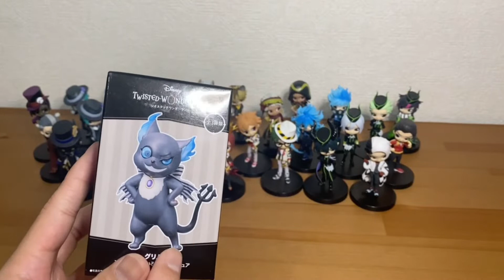【ツイステ×Qposket petit & グリム いろいろポーズフィギュア×全種レビュー】ツイステのキューポス怒涛の29種見せるっきゃない！！グリムのフィギュアもしれっとでてたのでレビューしてみた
本日の動画は、ツイステッドワンダーランドのプライズフィギュア「Qposket petit  全種（27体）」と、セガさんよりリリースされた「ディズニー ツイステッドワンダーランド グリムいろいろポーズフィギュア」のレビュー動画になります。
これにてキューポスレビューは全て達成！まるっと1年キューポスレビューにお付き合い頂きありがとうございました！

この動画をきっかけに、グッズ購入や獲得の参考になれば幸いです。

【クレーンゲーム×本気攻略×ツイステぬいぐるみ】3,000円クレゲ始動、クレーンゲーマーが予算決めて本気出したら幾ら余るのか？ハンドメイド風ぬいぐるみに最推しのオルトきゅんが出たので取ってきた ＃１

こんな感じの動画をはじめ、グッズレビュー、ゲーセンのUFOキャッチャー(クレーンゲーム)プレイ動画等々上げていきますので、チャンネル登録よろしくお願い致します！！